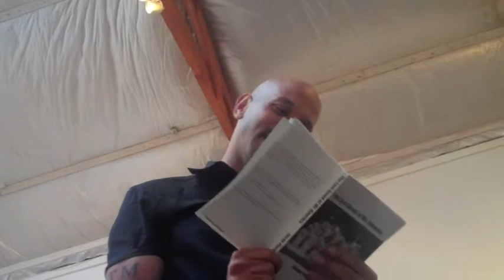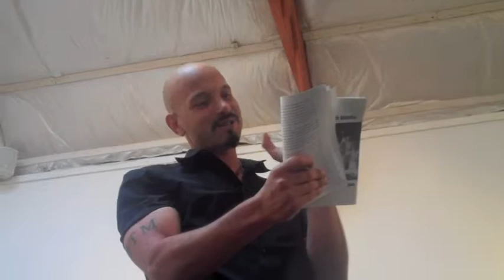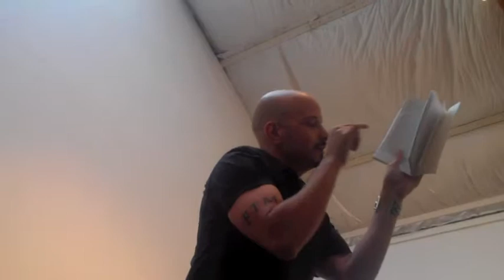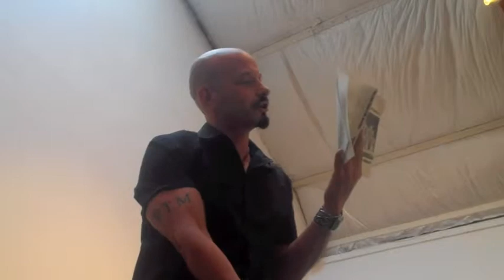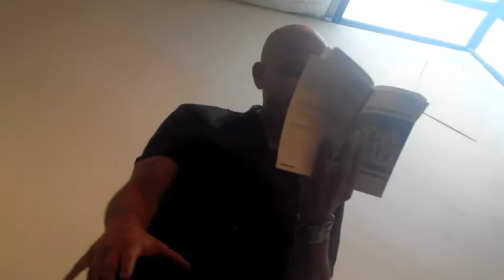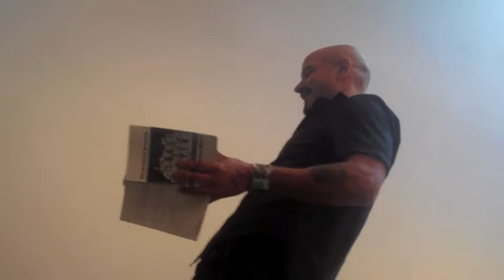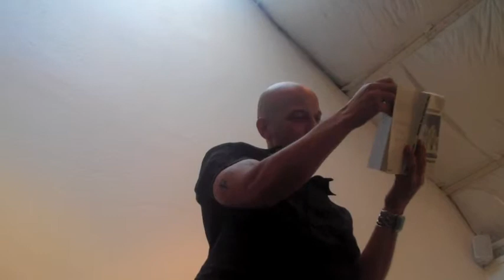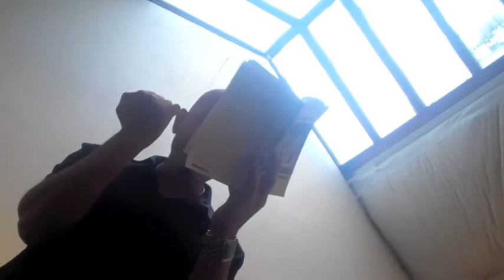Jason Flores-Williams (2) « Portuguese Artists Colony.m4v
{Mastermind} On Sun Jun 26 Carey Tenis hosted readings by James Warner, Leslie Ingham, and Jason Flores-Williams, a couple of short plays by William Bivins, and Live Writing with Lauren Becker, Patrick Kitchen, Roberta D'Alois, and winner Charles Kruger. Music by The Northerlies.